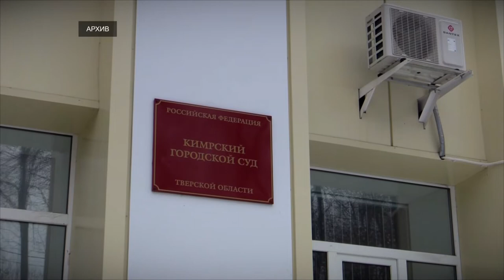Патрульная Служба - 2020.06.09